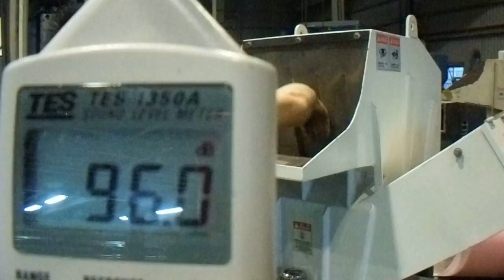JW400-10HP TEST-RUN VIDEO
MATERIAL:PBT
SCREEN:8MM